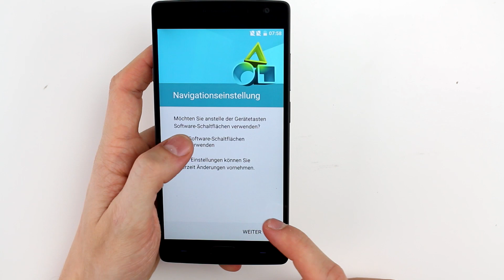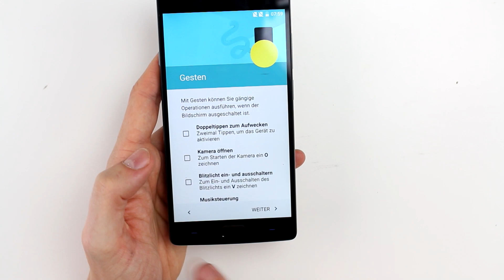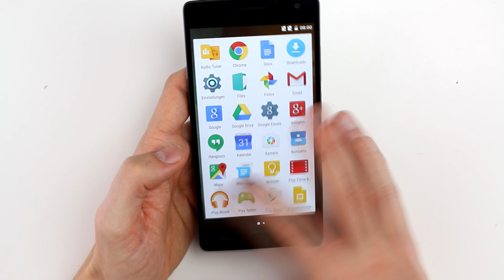OnePlus 2 [Unboxing] [Deutsch]